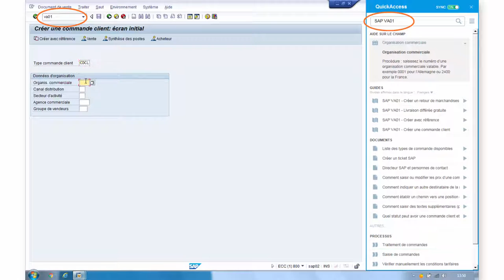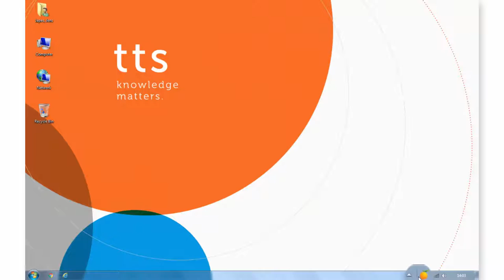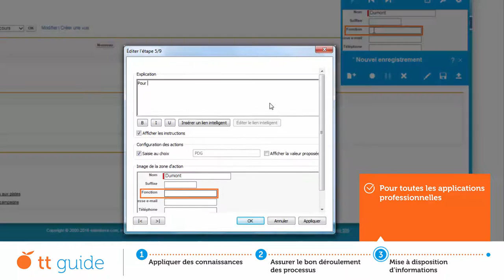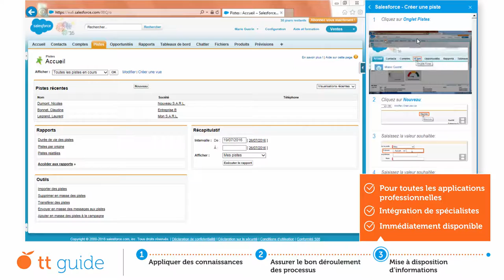tt guide - transformer vos connaissances en outil de performance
tt guide rend l'information disponible sur le lieu de travail quand il est nécessaire et soutient les employés pour transformer les connaissances en performance à leur lieu de travail particulier. tt guide fournit des réponses contextuelles directement dans les applications d'entreprise, ainsi que l'aide spécifique au rôle des processus liés au travail et des affaires. Si nécessaire, les utilisateurs clés peuvent créer étape par étape un guide eux-mêmes, puisque l'enregistrement et l'édition sont vraiment faciles.